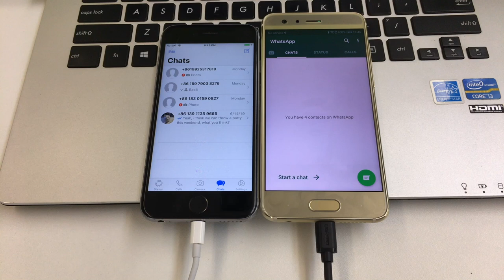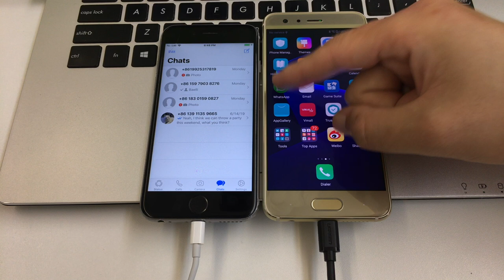Cómo pasar WhatsApp de iPhone a Android 2020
Vídeo tutorial de cómo pasar conversaciones/chats/mensajes de WhatsApp de iPhone a Android, leer más

iCareFone te permite:

Pasar whatsApp de iphone a android sin perder datos
Pasar whatsApp de android a iPhone fácilmente
Hacer copia de seguridad de WhatsApp iPhone en PC o Mac
Restaurar copia de seguridad antigua whatsapp de iOS a Android/iOS
Compatible con iPhone XR, XS y Samsung Galaxy S10.